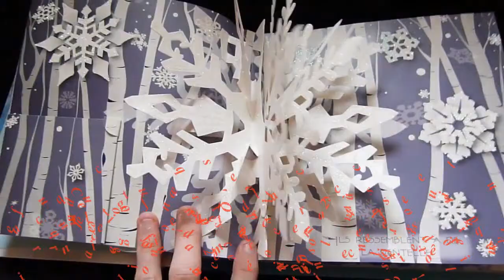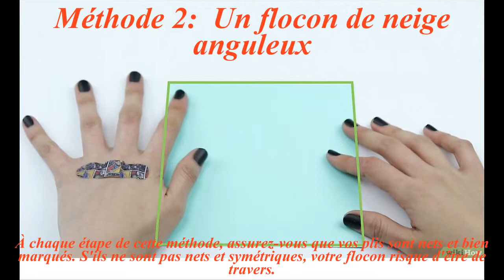Comment faire un flocon de neige en papier || Noël 2017 || Santé Nutrition Beauté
Chaque flocon de neige est unique et ce sera aussi le cas de ceux que vous allez créer ! Que l'on soit le 24 décembre ou le 24 juillet, ces flocons sont magnifiques et faciles à faire. Du papier, des ciseaux et vous voilà prêt ! Voici comment procéder.